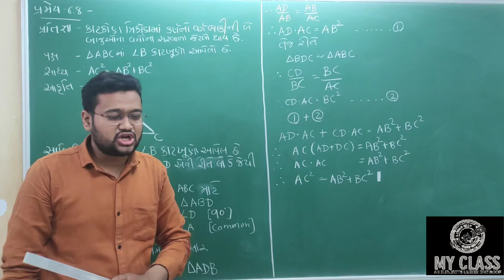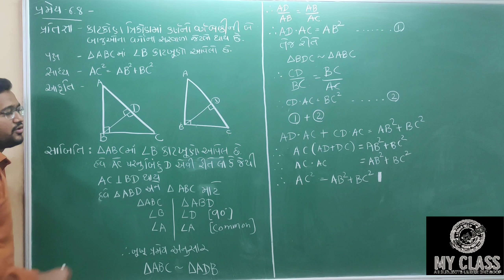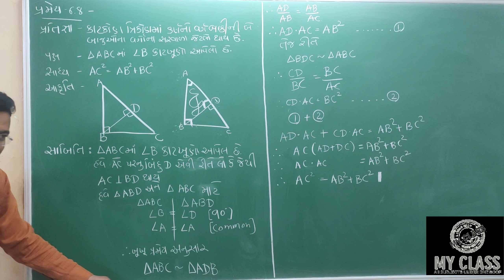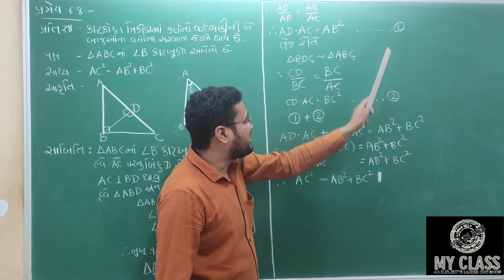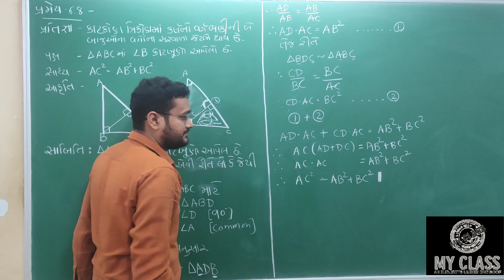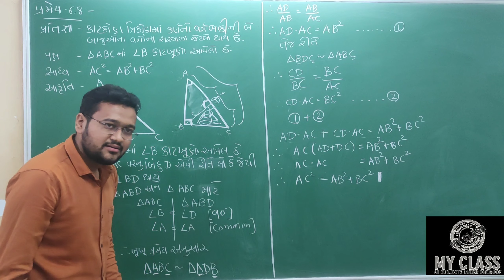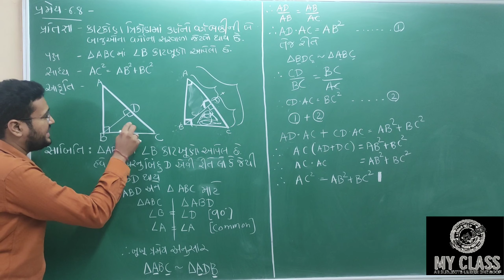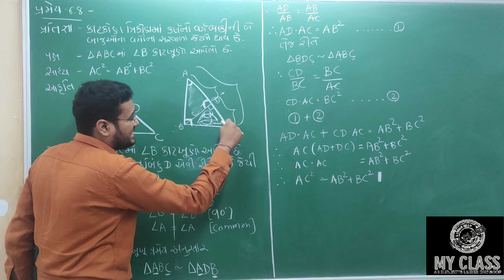પાયથાગોરસ ના પ્રમેય ની સરળ સમજૂતિ (પ્રમેય ૬.૮)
Std 10 Gujarati Medium | પ્રમેય 6.8 પાયથાગોરસ નો પ્રમેય